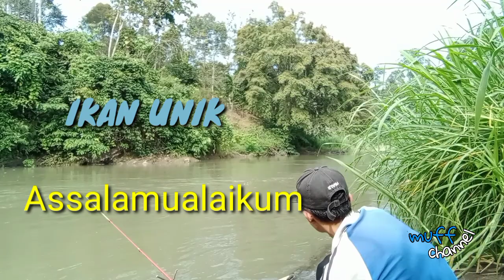PENAMPAKAN IKAN UNIK‼️mancingmania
Penampakan ikan unik, yang mana ikan ini mulutnya sangat lebar, ditempat kalian apa namanya ya ikan ini 🤭🤭